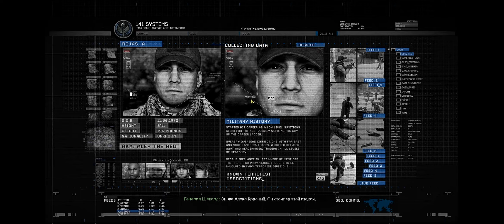Охота - Call of Duty: Modern Warfare 2 Remastered 5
Охота - Call of Duty: Modern Warfare 2 Remastered